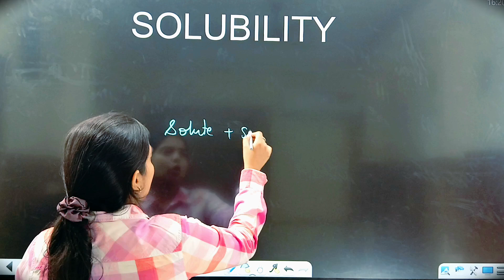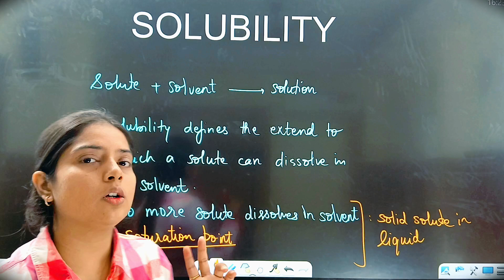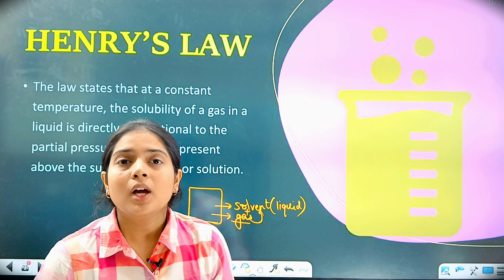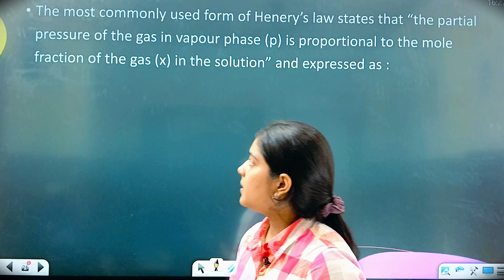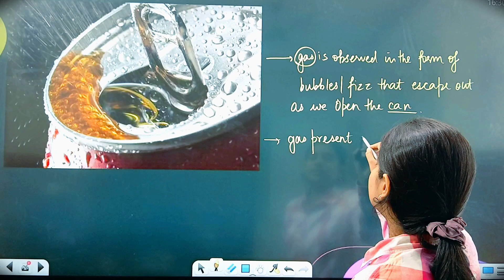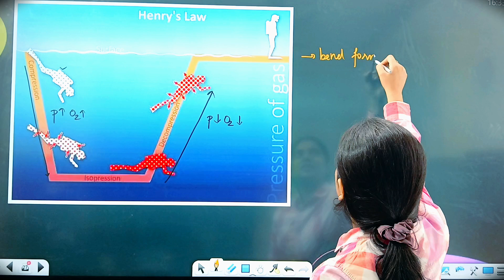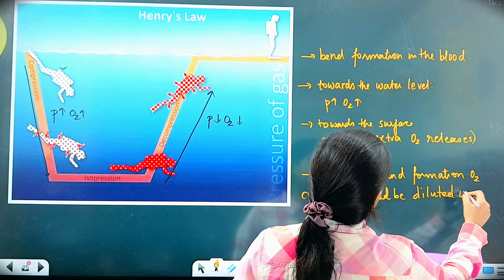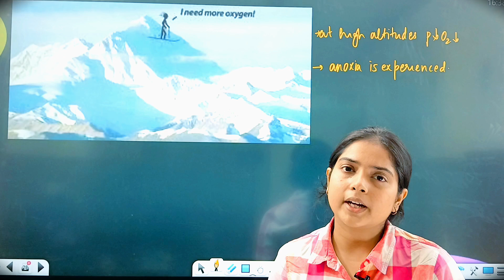Class 12 Chemistry Chapter 1 | Henry’s law and its applications | Solubility | Solutions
Hello Everyone

This chapter introduces Henry’s Law, which states that the amount of gas that dissolves in a liquid at a given temperature is directly proportional to the partial pressure of that gas above the liquid. This fundamental principle helps us understand gas solubility in various solutions.

class 12 chemistry chapter 1 one shot
class 12 chemistry chapter 1 solutions
henry law and its application class 12 in malayalam
henry law and its application class 12 in hindi
define henry law and its application